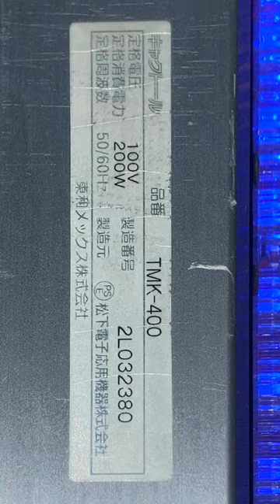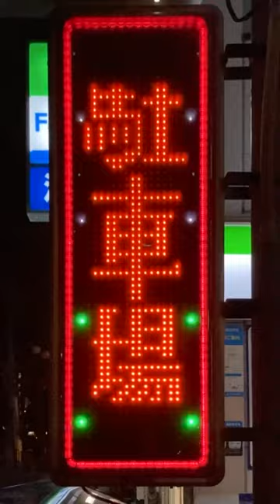広告用の電光掲示板 東和メックス 松下電子応用機器製 キャクトール TMK-400 八百治駅４駐車場(〒812-0011 福岡県福岡市博多区博多駅前４丁目９−１２)